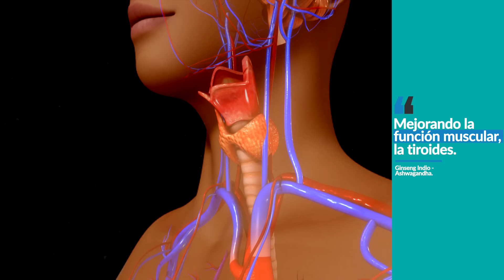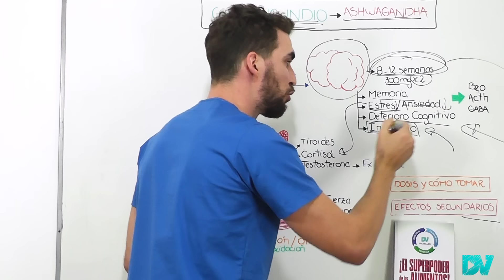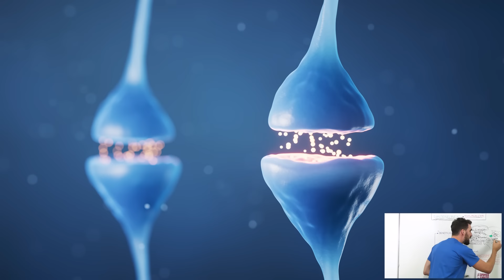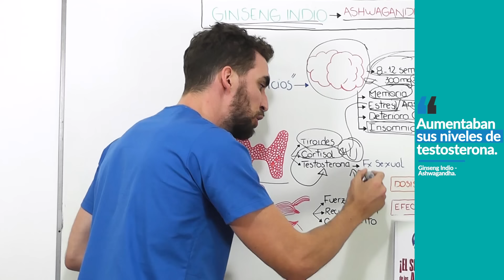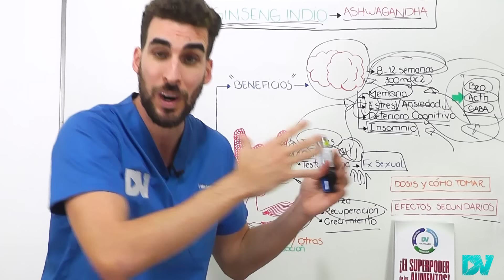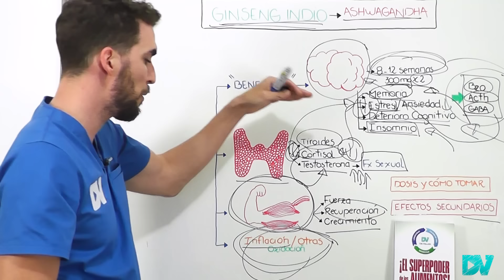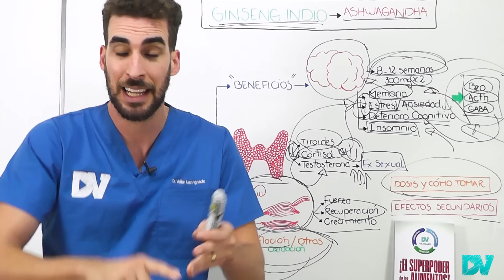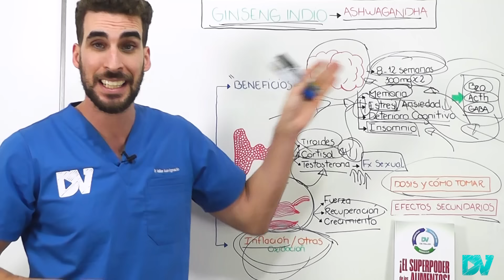El ADAPTOGENO más PODEROSO del Mundo – Como y Por qué funciona la Ashwagandha (Ginseng Indio)?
La ashwagandha somnífera es un arbusto cultivada principalmente en Asia y África que se utiliza para curar decenas de enfermedades hace miles de años.
La ashwagandha es muy popular por su posible capacidad adaptogena ya que tienen sustancias químicas muy similares al ginseng llamdas Witanonas que pueden ayudar a calmar el cerebro, disminuir la inflamación, mejorar el sueño e insomnio, la función muscular y muchísimo más.

Las personas que toman extracto de Ashwaganda  (también conocido como ginseng Indio) todos los días tienden a sentirse menos ansiosos, menos estresados, con mas energía, fuerza y recuperación muscular. Pero ademas la Ashwagandha puede actuar potenciando la función sexual al aumentar los niveles de la hormona testosterona y disminuir el cortisol, en este sentido tambien se ha visto que puede mejorar la función de la tiroides.

Los efectos de la Ashwagandha se notan muy rápidamente en tan solo algunas semanas, la dosis utilizada en los estudios rondo los 300 a 1000mg de suplemento de extracto de raíz de Ashwaganda y se las utilizo entre 1 a 2 veces por dia (a la mañana y a la noche) en general con las comidas.

Como todo suplemento o medicamento puede tener algunos efectos secundarios leves y contraindicaciones como diarrea, dolor abdominal, e incluso relatos de daño al hígado.

En esta charla te contamos todo sobre esta maravillosa planta utilizada como medicina natural.

CAPITULOS:
00:00 La Ashwagandha Cambia tu Cuerpo
01:20 Ginseng Indio para el insomnio y la ansiedad
02:20 Efectos de la Ashwagandha en el Cerebro
03:20 Así es como Mejora la función de la tiroides
04:10 Ashwagandha para aumentar la Testosterona
05:40 Beneficios en el Rendimiento deportivo Ginseng Indio
07:10 Otras propiedades de la Ashwagandha somnífera
08:55 Como usar los suplementos de Ashwaganda
09:30 Cuanta ashwagandha se usa por dia?
10:10 Efectos secundarios y contraindicaciones

La información fue obtenida, analizada y resumida de sitios serios de información medica:

Esta charla es meramente informativa, La información del Dr. Veller, no debe utilizarse bajo ningún concepto durante emergencias médicas, ni para diagnóstico o tratamiento de enfermedades. Las enfermedades y su tratamiento deben consultarse con su médico de cabecera.